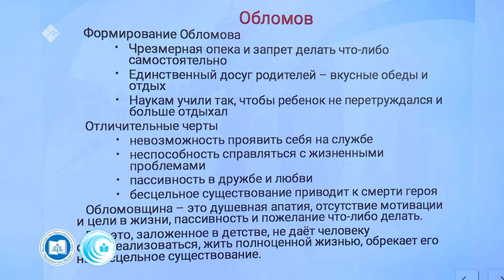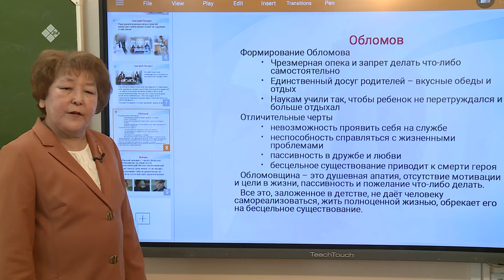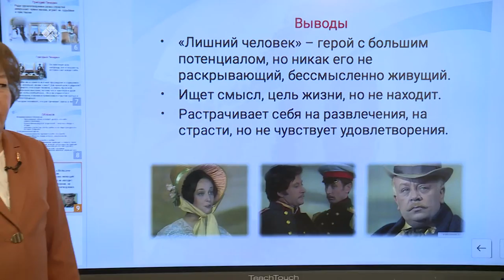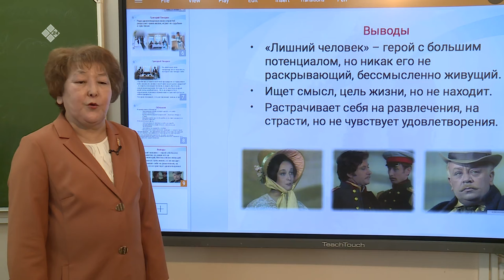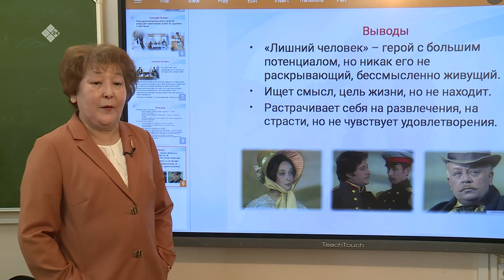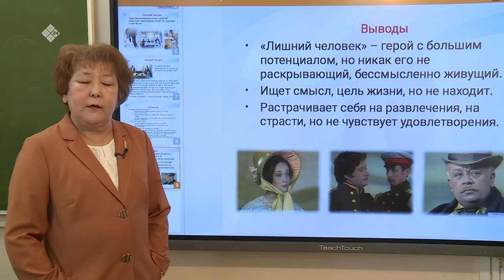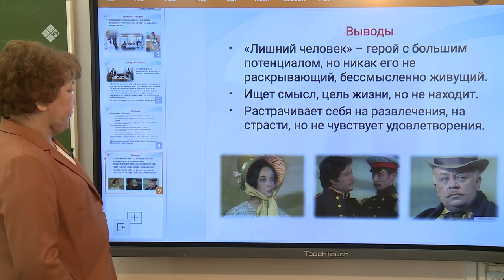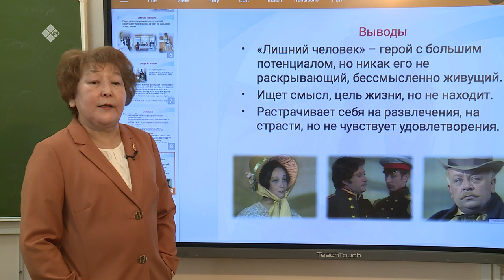Дистанционные уроки на НВК: Литература 11 класс (21.04.20)